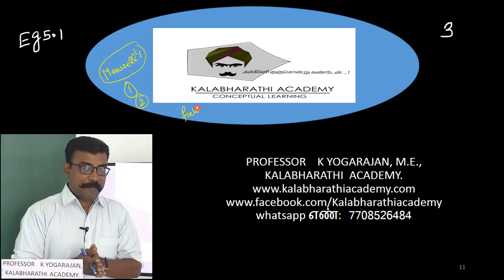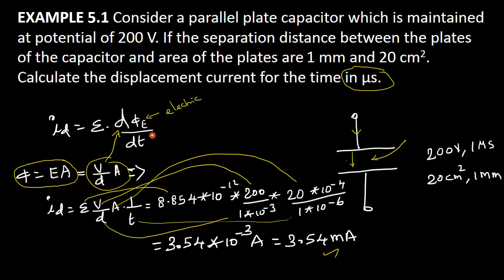3.Physics | Electromagnetic Waves | Example 5.1